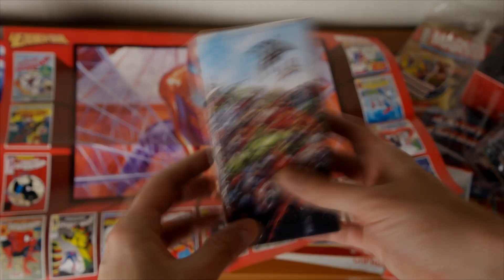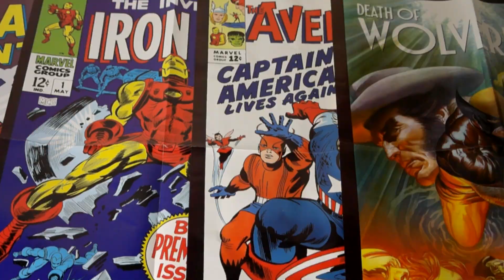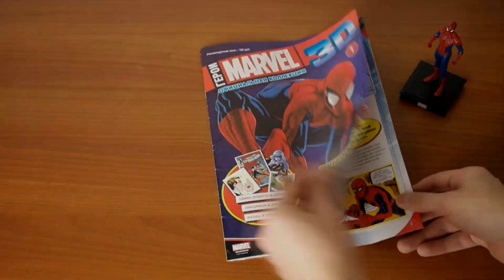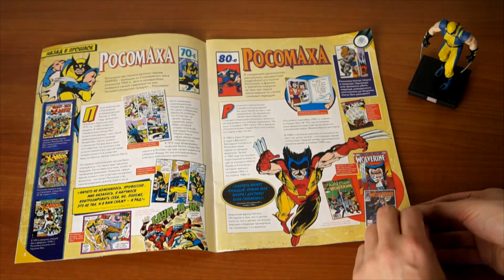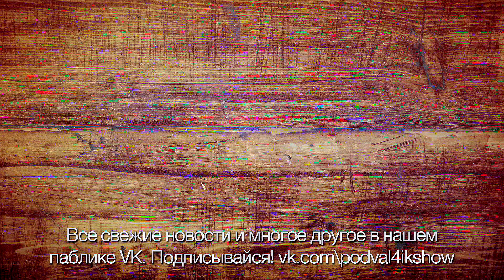Герои Marvel 3d. Официальная коллекция.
Тут твоя скидка на коллекцию классических фигурок “ГЕРОИ MARVEL 3D. ОФИЦИАЛЬНАЯ КОЛЛЕКЦИЯ»

Музыка выпуска:
Spider-Man: Return of the Sinister Six (NES) OST